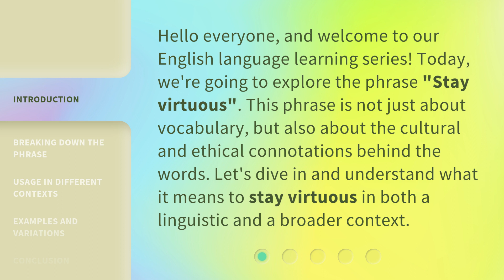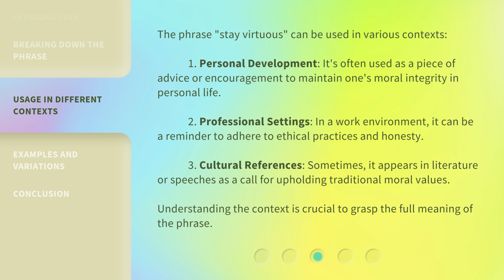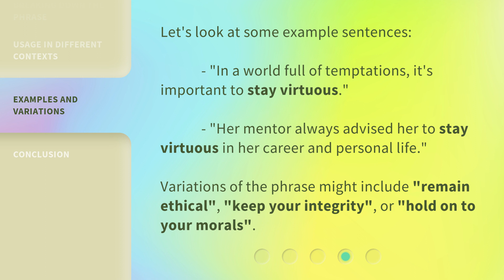Understanding the Phrase "Stay Virtuous": An English Learning Guide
Unlocking Virtue: Mastering the Phrase 'Stay Virtuous' • Discover the true essence of the phrase 'Stay Virtuous' with this captivating English learning guide. Unleash your potential and embody moral excellence through this insightful exploration.

00:00 • Introduction - Understanding the Phrase "Stay Virtuous": An English Learning Guide
00:34 • Breaking Down the Phrase
01:17 • Usage in Different Contexts
01:57 • Examples and Variations